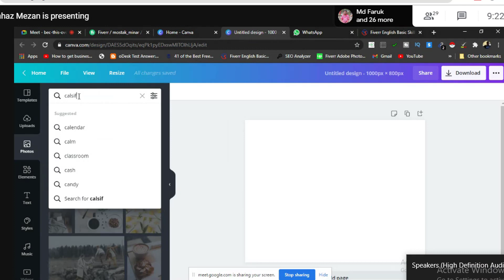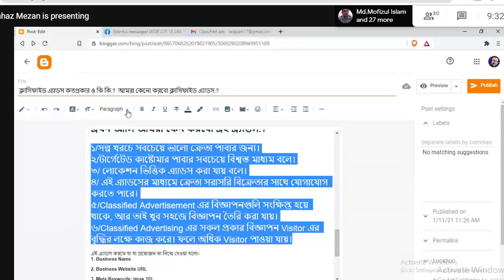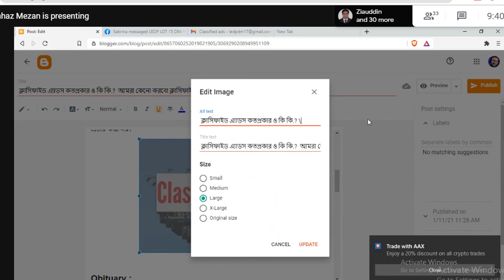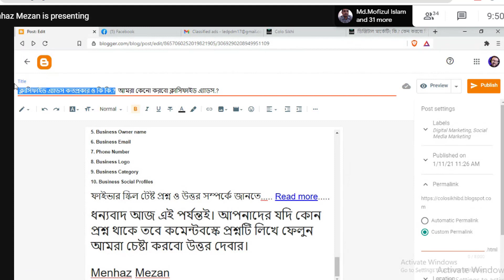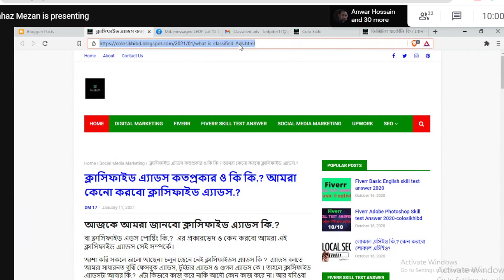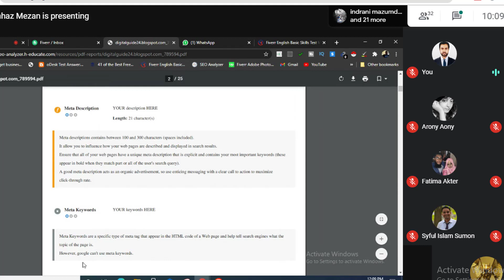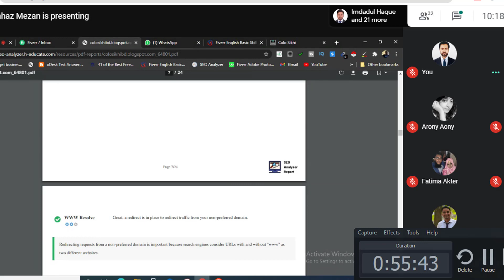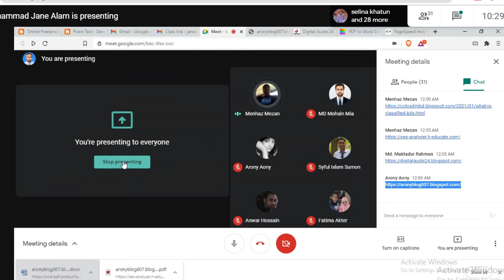How To create blogpost tutorial And seo step by step | on page seo | of page seo | by Md Mohsin Mia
.সুখবর সুখবর সুখবর সুখবর সুখবর সুখবর সুখবর .
টাকার অভাবে জারা ফ্রিল্যানসিন  করতে পারছেন তাদের জন্য LEDP 2020 Digital Marketing Batch- SP DM 11  সম্পূর্ণ ফ্রিতে আমাদের ভিডিও গুলো দেখে আপনি ডিজিটাল মার্কেটিং এর কাজ শিখে Fiverr  এ কাজ করতে পারবেন। গিগ তৈরি করা থেকে শুর করে  মার্কেট প্লেসে কিভাবে কাজ করবেন সব কিছু ভিডিওতে পাবেন
বর্তমান সময়ে বাংলাদেশ মুক্তপেশা তথা ফ্রিল্যান্সিং বিষয়টি খুব জনপ্রিয় হয়ে উঠছে। একটি মানসম্মত জীবিকা নির্বাহের জন্য বিশাল বেকার জনগোষ্ঠীর বেশিরভাগই ঝুঁকে পড়ছে এই পেশার দিকে। কিন্তু সঠিক গাইডলাইন কিংবা মাতৃভাষায় শেখার সীমিত সুযোগের অভাবে তারা তাদের কাঙ্ক্ষিত লক্ষ্যে পৌঁছাতে পারছে না।
অনেকেই কাজ শেখার পরেও কোন কাজ পাচ্ছে না, ফলে হতাশায় ভুগছে। প্রান্তিক জনগোষ্ঠীর বেশিরভাগ কর্মী দক্ষ না হওয়ার কারণে এই পেশায় অবদান রাখতে পারছে না। দেশের যুব সমাজ যাতে সঠিকভাবে দক্ষ হয়ে নিজেদের উপার্জনের মাধ্যমে নিজ পরিবার তথা সমগ্র দেশের কল্যাণে এগিয়ে আসতে পারে এটাই আমাদের কামনা।
আপনি যদি ফ্রিল্যান্সিং এ নতুন হয়ে থাকেন তাহলে আমাদের এই ইউটিউব ভিডিও দেখে আপনি ডিজিটাল মার্কেটিং এর কাজ শিখে বাসায় বসে কাজ করতে পারবেন

This video shows how to do digital marketing. And some of the important modules of digital marketing are discussed.
A video can never be finished with all the facts. Still, the main issues were raised.